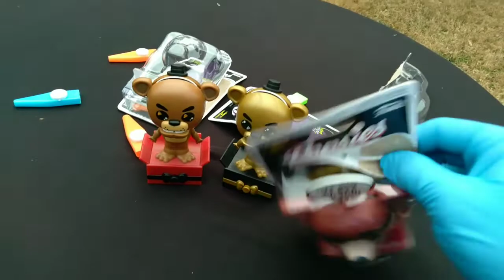FNAF Fridays! NEW Popsies! Kazoo Insanity!